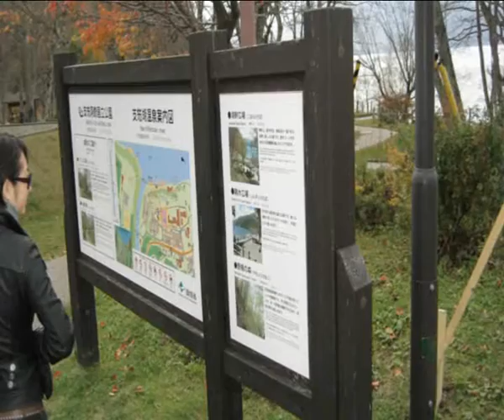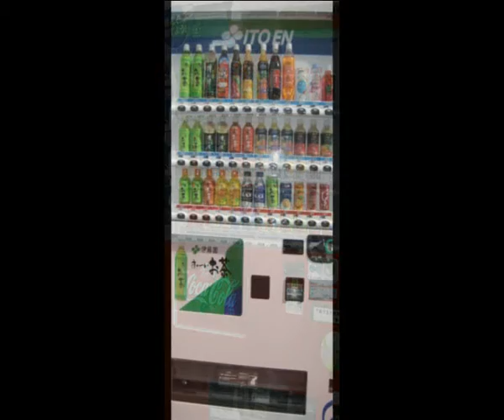31 Oct 08_WMV V9.wmv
Trip of Hokkaido Day 5